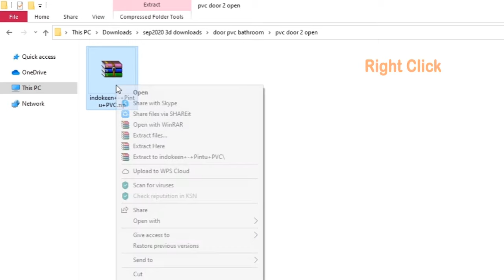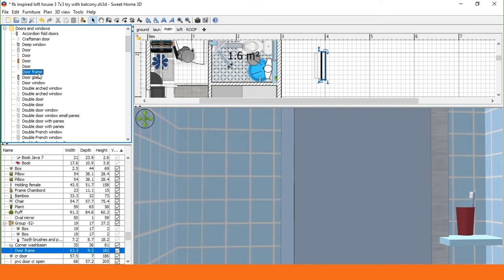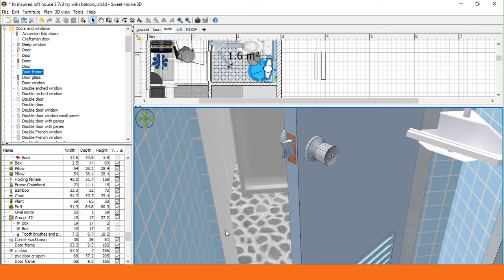Import 3D Model from Sketchup 3D Warehouse to Sweet Home 3D | Naru Tuts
Naru imports 3D model from Sketchup 3D Warehouse to Sweet Home 3D (free version)

Start at : 0:12